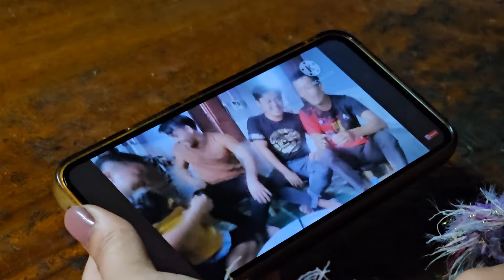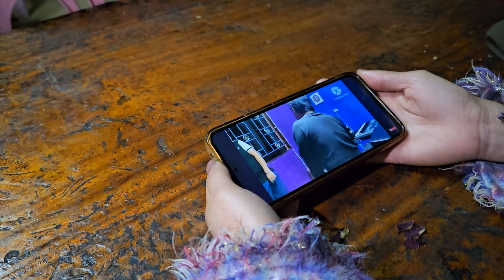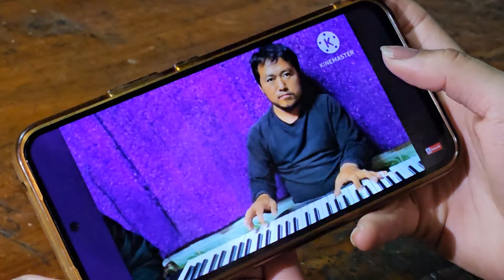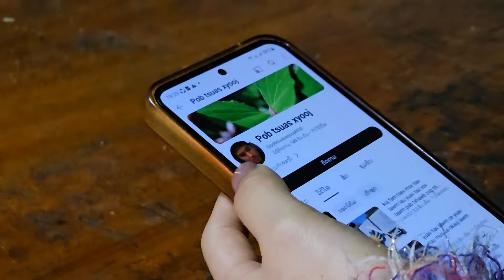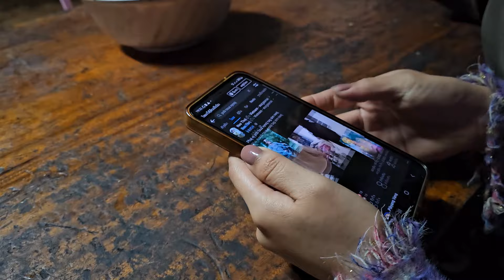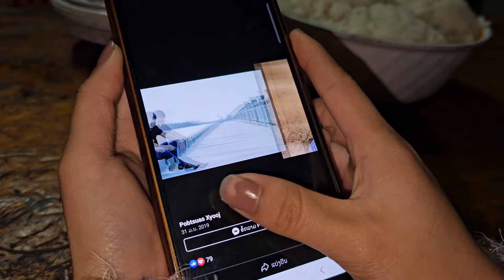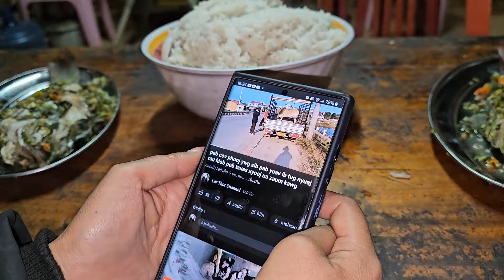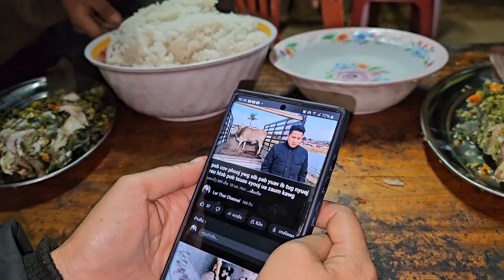Peb sawv daw​ pab khuv xim​ pob tsua thiab nrog tsev neeg tu siab kawg​li os/24/1/. 2024